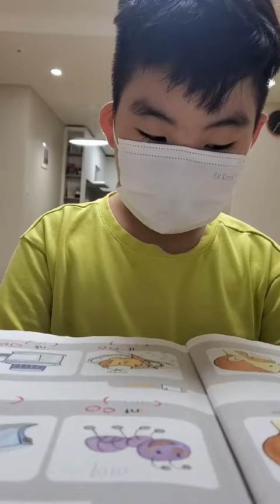찬혁이 9살 주연이 7살 영어학원에서(2)